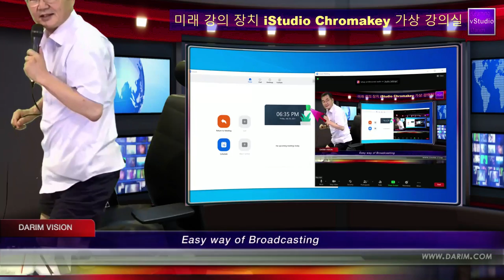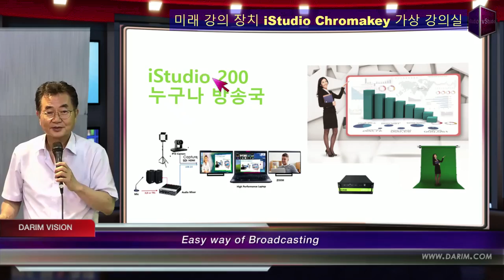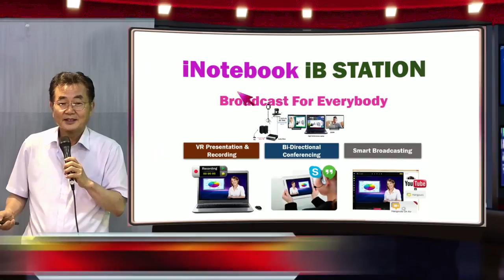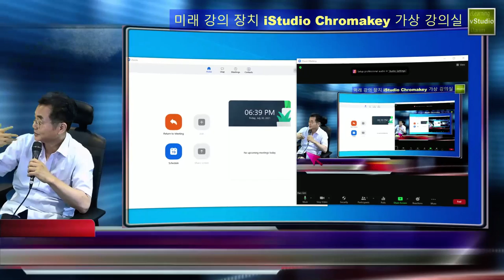강의 장치와 강의 녹화 기능을 함꼐 하는 하이브리드 ISTudio 수업녹화 기술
한국 교육공학회 전회장이신 조교수님께 코로나 전쟁을 위한  비대면 수업을 대면수업보다 선생님도, 학생도 극복하는 새로운 하이브리드 강의방법인 iSTudio 거북선 설명